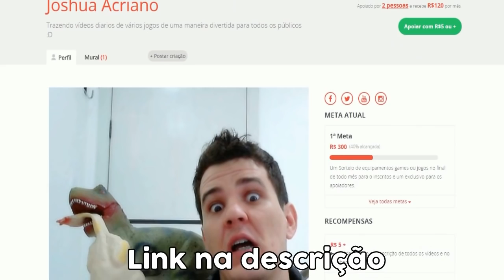Point Blank: HOW TO BE THE MOST FDP AND LEGAL GUY IN THE ROOM!